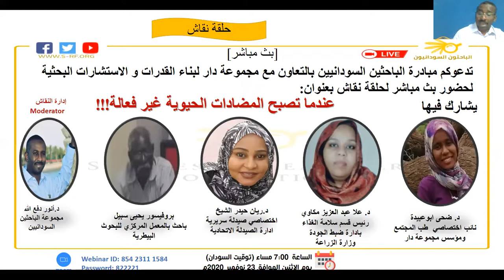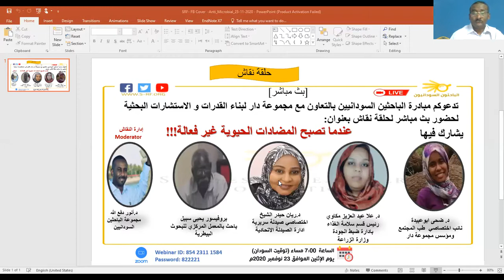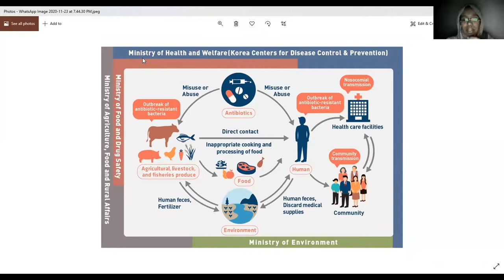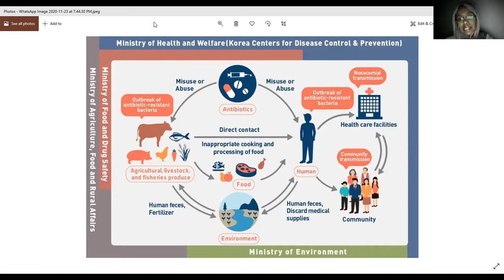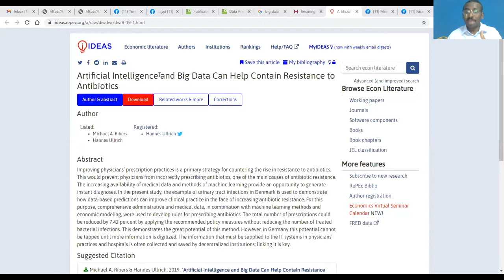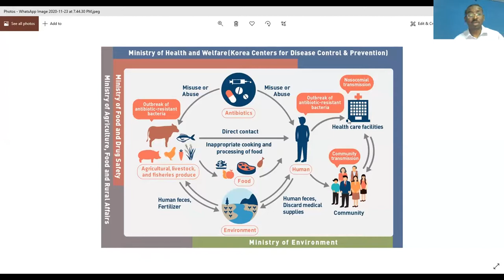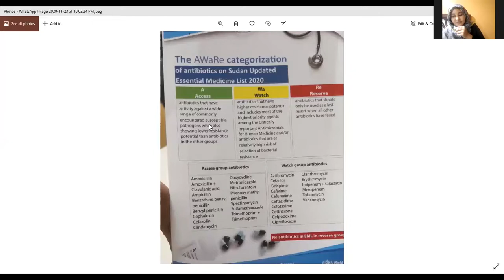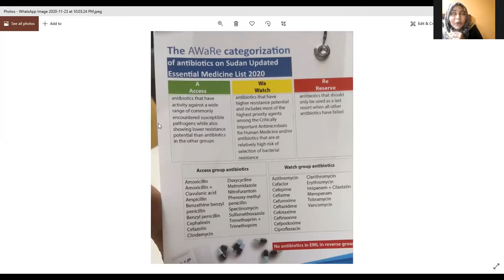عندما تصبح المضادات الحيوية غير فعالة!!!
تدعوكم مبادرة الباحثين السودانيين بالتعاون مع مجموعة دار لبناء القدرات و الاستشارات البحثية لحضور بث مباشر لحلقة نقاش بعنوان:
  يشارك فيها:
- د. ضحى ابوعبيدة، نائب اختصاصي طب المجتمع ومؤسس مجموعة دار
- د. علا عبد العزيز مكاوي، رئيس قسم سلامة الغذاء بادارة ضبط الجودة
وزارة الزراعة
- د.ريان حيدر الشيخ، اختصاصي صيدلة سريرية
ادارة الصيدلة الاتحادية
- بروفيسور يحيى سبيل، باحث بالمعمل المركزي للبحوث البيطرية
يدير النقاش: د.أنور دفع الله
مجموعة الباحثين السودانيين